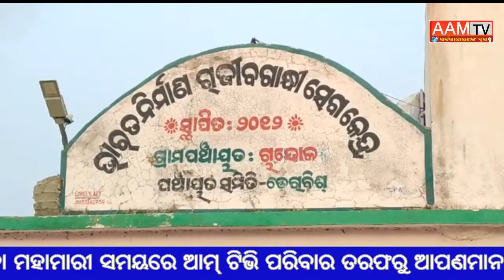ବିଶୋଧନ ହେଲା କେନ୍ଦ୍ରାପଡା ଜିଲ୍ଲା ଡେରାବିଶ ବ୍ଳକ ଚନ୍ଦୋଳ ପଞ୍ଚାୟତ ଭଣଗାଁ ଗ୍ରାମ@aamtv3506